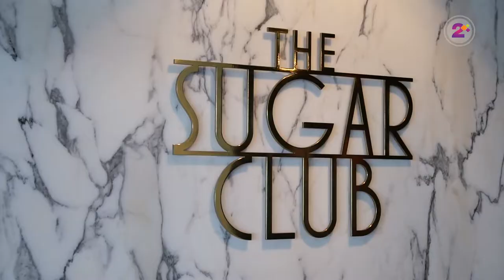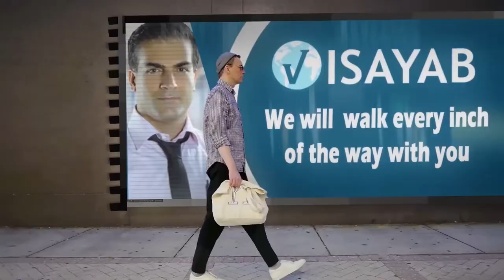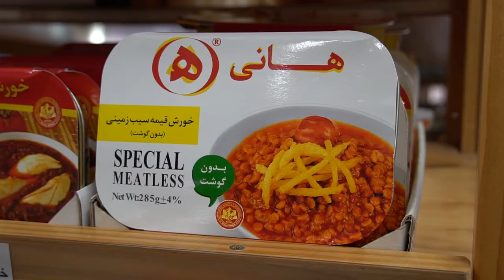COMMUNITY (TV Show) Episode 1 - Part 1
The Community TV Show supports everyday people from different Ethnicities in New Zealand and Australia. In each episode, our presenter is getting closer to a New Ethnic Group and interviews the people with Talents, Arts, and Experiences to showcase different Nationalities, and Cultures within our multicultural society.

The first episode of the Community TV Show is about PERSIA NZ, Persian Community in New Zealand. You can watch the 1st part of this episode which is a History Interview with Mr. Farshad Safavi. For other parts of the first episode, go to the IMAJH

Watch IMAJH everywhere!
IMAJH is a streaming service that offers a wide variety of Live TVs, TV Shows, Movies, and Videos on thousands of internet-connected devices. You can watch as much as you want, whenever you want as there’s always something new to discover, and new TV Shows and Movies are added every week!